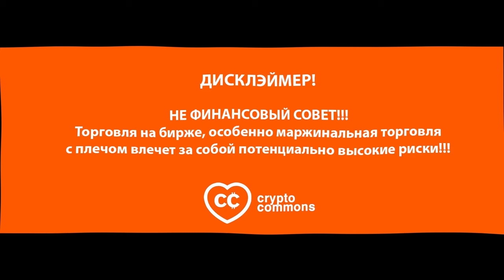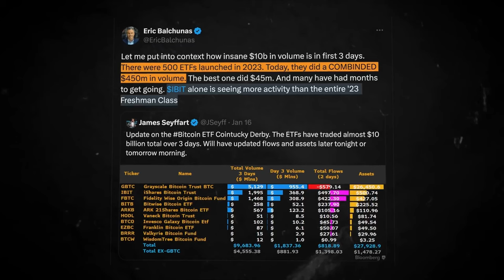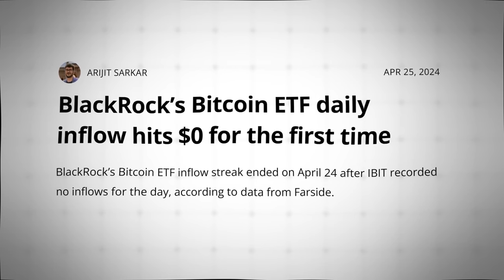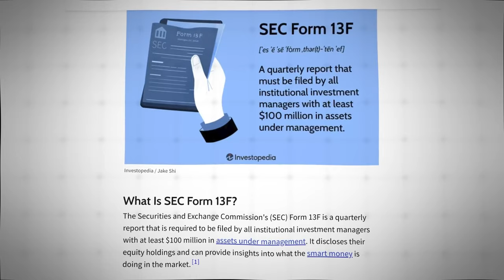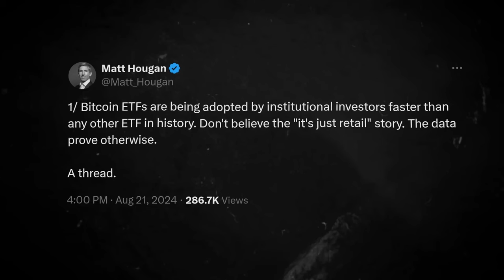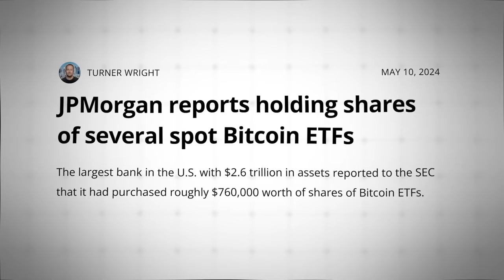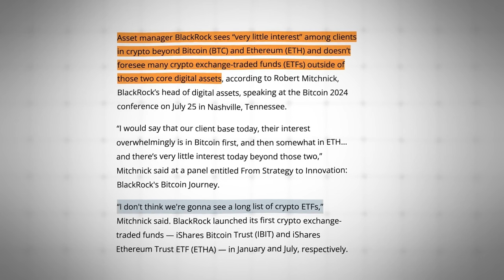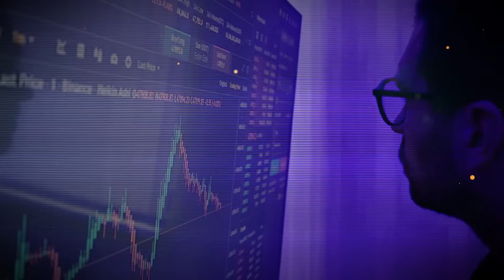ЧТО ТАМ У НАС С БИТКОИН ETF? КАК ЭТО ВЛИЯЕТ НА КРИПТО-РЫНОК ❓❓❓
BTC: 1JcJgpSHbrRwgnvLeteXNfNXxLgpDuxyMP
ERC 20: 0xC8b0CF755bec8155D371676D77A579D7E15fd7eD
BEP 20: 0xfD630bd4058b7412C42d5807f1128281e05ACCE8
TRC 20: TKSwnD6eyDmaBwpXhVoQKnvPAtJVYAywYy
DASH: XuhZGGGezSEqnDq5ETBkiMc4ARfS6UxQAi
LTC: LfGpGJjkcrgZV12VNnQdEx79uHgeHSS8oG
ETC: 0xDD6AEDD3C78d0E7e8b1E09c8D149C51d16486723